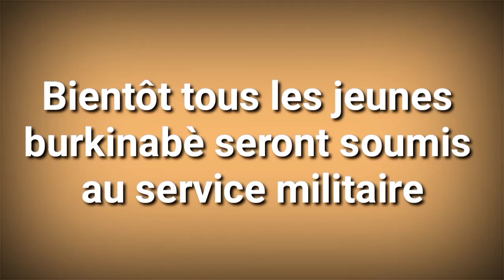Burkina Faso : De la formation militaire et civique à tous les jeunes burkinabè bientôt